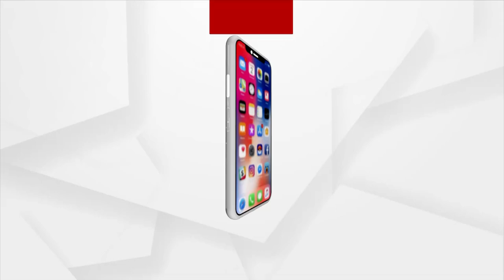ଜନ୍ମମାଟିକୁ ଫେରିଲେ ଓଡିଆ ପୁଅ ପ୍ରମୋଦ ଭଗତ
ନିଜ ଜନ୍ମମାଟିରେ ଓଡିଆ ପୁଅ ପ୍ରମୋଦ ଭଗତଙ୍କୁ ବିପୁଳ ସ୍ବାଗତ ସମ୍ଭର୍ଦ୍ଧନା । ସୁନା ପୁଅ ପ୍ରମୋଦ ଭଗତଙ୍କୁ ଭବ୍ୟ ସ୍ୱାଗତ କରିଛନ୍ତି  ଅତାବିରାବାସୀ ।